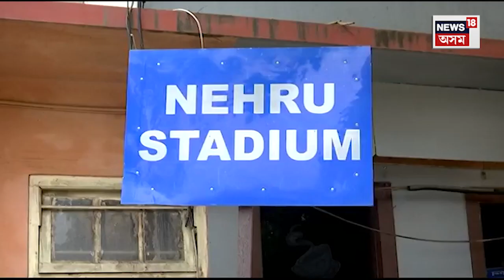Guwahati’s Nehru stadium to be revamped into 50k seating capacity : নতুনকৈ গঢ়া হ’ব নেহৰু ষ্টেডিয়াম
Guwahati’s Nehru stadium to be revamped into 50k seating capacity | নতুনকৈ গঢ়ি তোলা হ’ব নেহৰু ষ্টেডিয়াম। ইতিমধ্যে চৰকাৰে আৰম্ভ কৰিছে তৎপৰতা। ১৫ দিনৰ ভিতৰত প্ৰস্তুত হ’ব প্ৰকল্পৰ নক্সা।